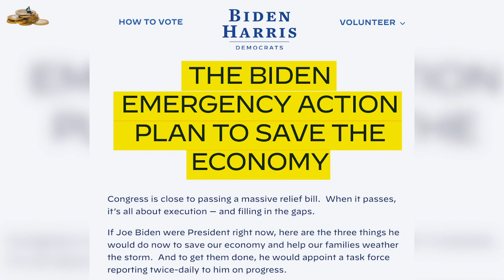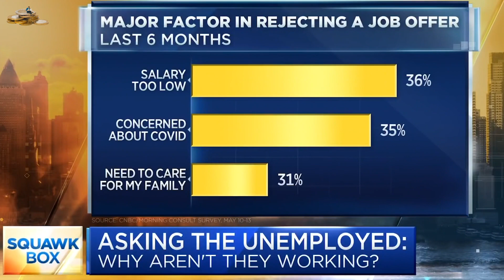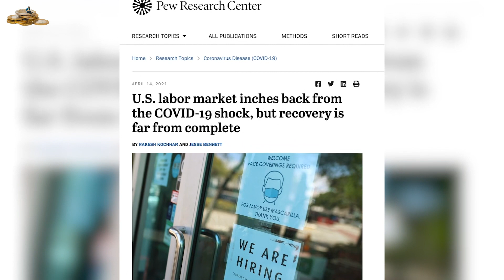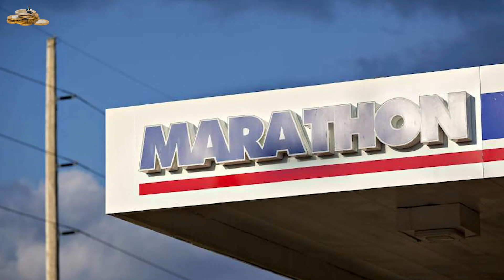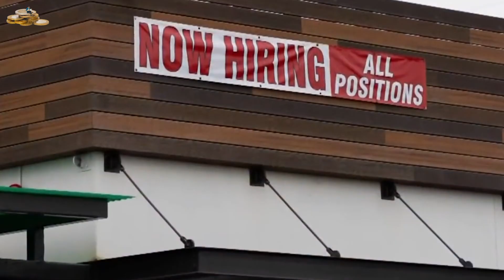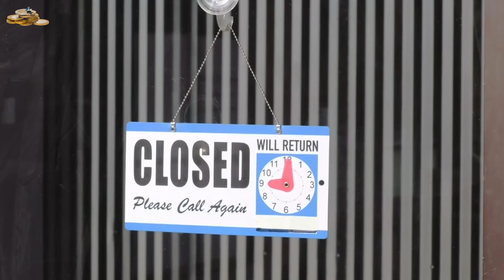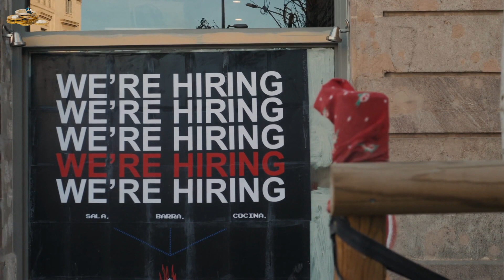The Job Market Is Completely Confused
Biden's Policies has Completely Confused the Job Market

The U.S. economy is now beginning its gradual recovery from the recession caused by the global pandemic. With Joe Biden’s relief plan, there has been a massive expansion of unemployment benefits that provide unemployed Americans an extra $300 per week. These enhanced unemployment benefits have left the labor market on a peculiar path of recovery and has even resulted in many Americans refusing to find work!

Business owners from across the country have had to compete with the Government’s overly generous unemployment benefits and have struggled to fill positions and keep citizens from quitting. Some small business-owners have stated that they receive 20 to 30 calls per day from prospective employees interested in filling their open positions, however, nearly all of these calls have proven to be citizens pretending to “look” for a job in order to take full advantage of the Government benefits. These citizens have no real intention of working for these business owners, but rather, they sit home while claiming to the Government to be looking for work.

Welcome to Savvy Few 🤝

We keep you up-to-date on what’s going on in today’s economy.